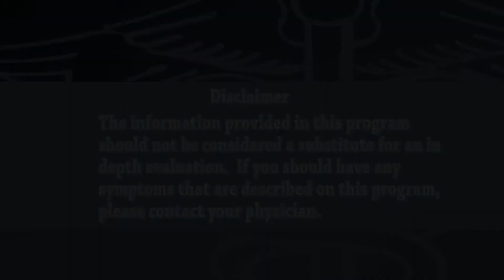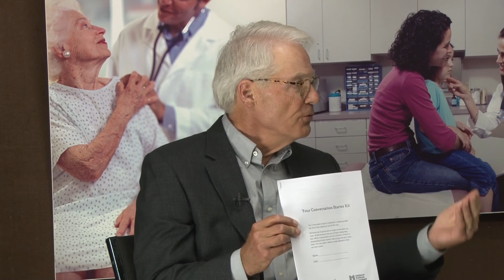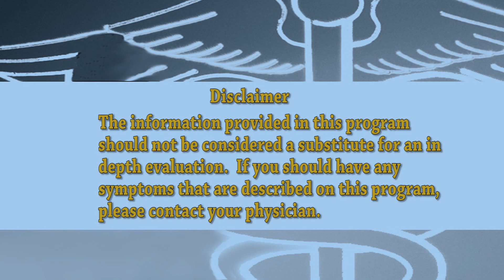Medically Speaking: Advanced Care Planning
Dr. Catherine Bene interviews Dr. Rob Fawcett and Crystal McWilliams, Case Manager- Harley-Davidson Lifestyle Center about Advance Care Planning. Recorded September 24, 2020. Program 145.